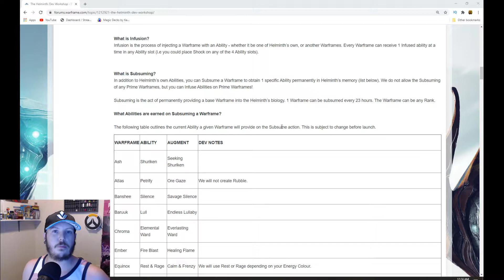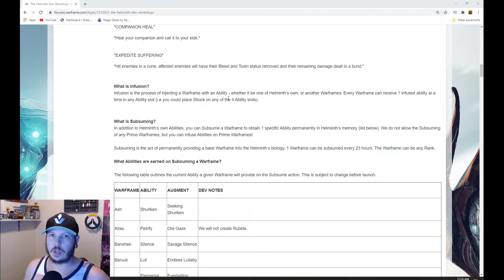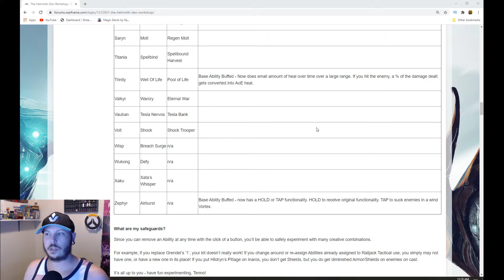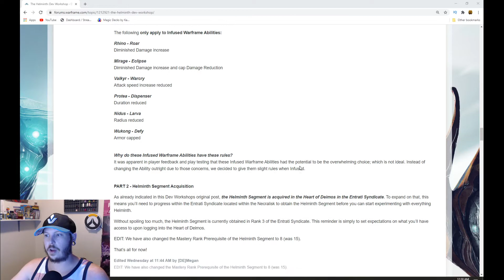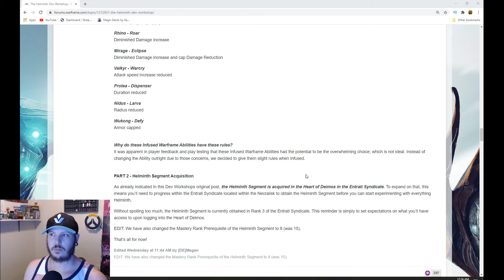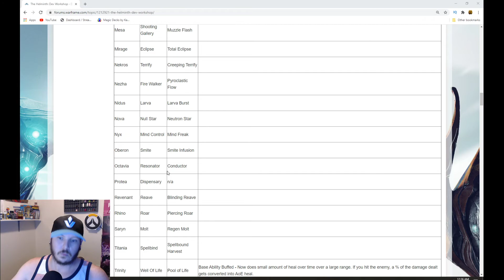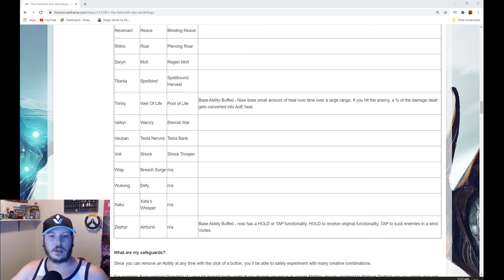Helminth System Nerfed Before Launch | Warframe 2020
The Digital Extremes Fun police strike again. Before the system even launches we are getting a nerf to the system because popularity of some of the abilities. So instead of giving us better and more opportune abilities they are just nerfing the ones most popular.
Why am I not surprised about this?